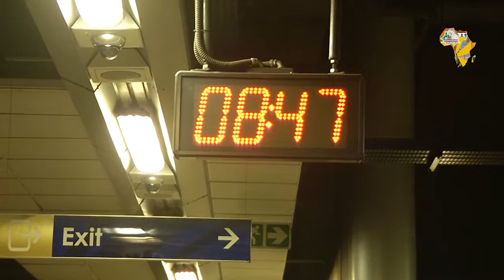Cisse Yssoufou - UATP